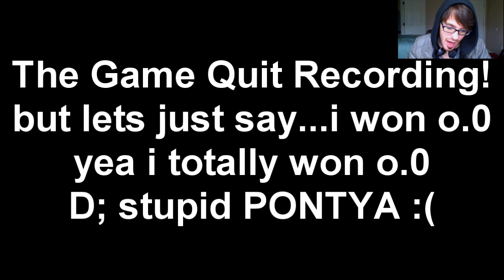THE FOG IS DEEP! - POKEMON DIAMOND - Part 22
What an adventure, I die, I get lost in the fog,  I did again, I get lost some more. oh boy.

Pokemon Diamond is a traditional Pokemon RPG that takes place in a region called Sinnoh.
In the Sinnoh region, there are two Pokemon that symbolize the region. They appear in the Sinnoh reigon's myths and old folklore. One is called Dialga, and is said to have the power to control time. The other is called Palkia, who is said to have the ability to distort space. The sinister organization called Team Galaxy is trying to rule the region by utilizing these two Pokemon's power. During your adventure to complete your Pokedex and become the Champion, these two Pokemon, and Team Galaxy, will intertwine into the story and lead you on a fantastic journey across the Sinnoh region.